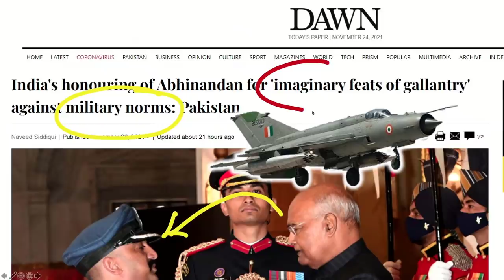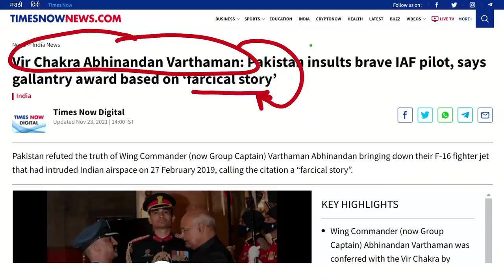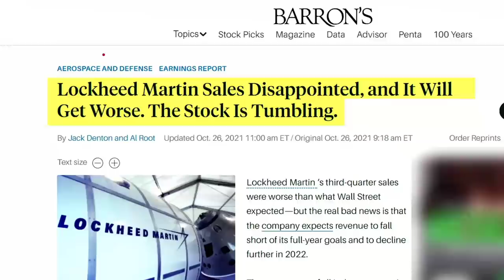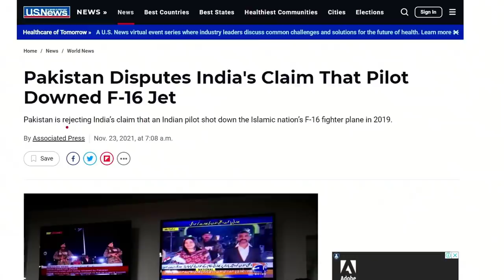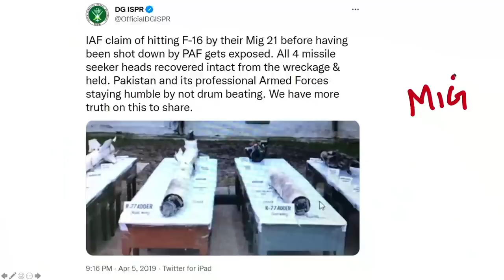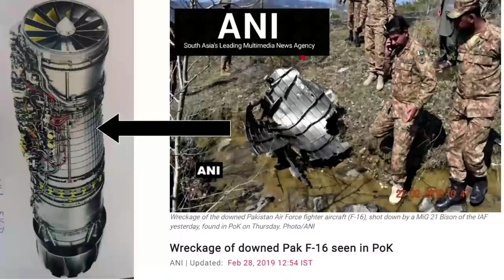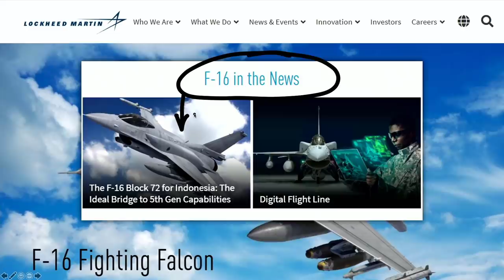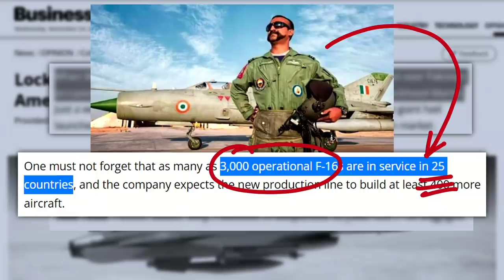Pak angry over gallantry award to Abhinandan who shot F-16 with his Mig-21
अभिनन्दन को वीर चक्र मिलने पर पाकिस्तान आगबबूला, उसने कई सारे इल्जाम लगाए हैं जिनका सिलसिलेवार तरीके से पर्दाफाश हो गया | पूरे अंतर्राष्ट्रीय समुदाय में पाकिस्तान को घनघोर शर्मिंदगी का सामना करना पड़ रहा है जिसके विमान चालकों की ट्रेनिंग बेहद कमजोर है, इससे पहले भी 1965 की लड़ाई में भारत ने पुराने पड़ चुके centurian टैंकों से पाकिस्तान के पास अमरीकी पेटन टैंकों की पूरी खेप तहस नहस कर दी थी